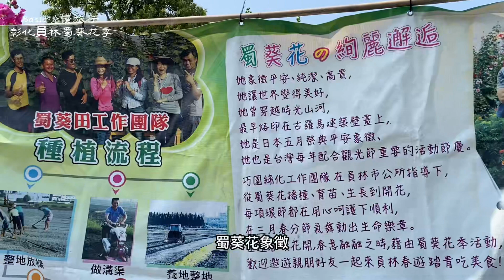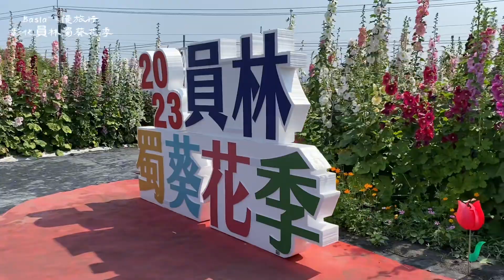【賞花之旅】士林蜀葵花開七成中｜漫步一丈紅的繽紛花海｜2023員林蜀葵花季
乾淨世界網址